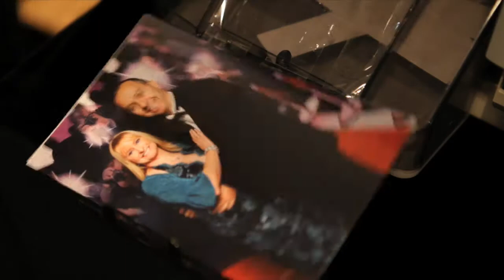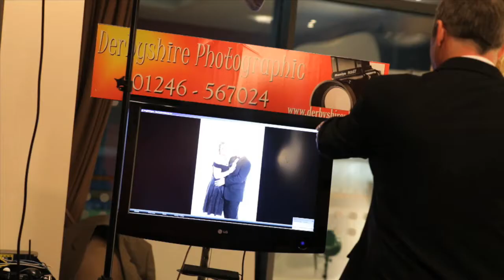Derbyshire Photographic Events Video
Derbyshire Photographic cater for all your photography requirements, from product to fashion to animals you name it we do it.
This is a video for our corporate events photo package.